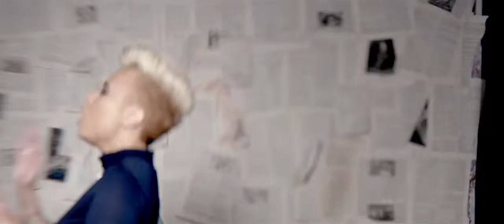Emeli Sande- Next To Me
You won't find him drinking at the tables
 rolling dice and staying out til 3
 you won't ever find him being unfaithful
 you will find him, you'll find him next to me

 You won't find him trying to chase the devil
 for money, fame, for power, out of grief
 you won't ever find him where the rest go

 When the money's spent and all my friends have vanished
 and I can't seem to find no help or love for free
 I know there's no need for me to panic
 cause i'll find him, i'll find him next to me

 When the skies are grey and all the doors are closing
 and the rising pressure makes it hard to breathe
 well, all I need is a hand to stop the tears from falling
 I will find him, will find him next to me

 When the end has come and buildings falling down fast
 when we spoilt the land and dried up all the sea
 when everyone has lost their heads around us

 Never in my life have i met someone like him
 I'm blown away by his love for me
 if you ever wonder where it is you'll find him
 you will find him, you will find him next to me

Songwriter(s): Kendrick Lamar, Anup Paul, Hugo Chegwin, Emeli Sande, Harry Craze
Copyright: Top Dawg Music, Naughty Words Limited, Stellar Songs Ltd., Steller Songs, Hard Working Black Folks Inc., WB Music Corp.